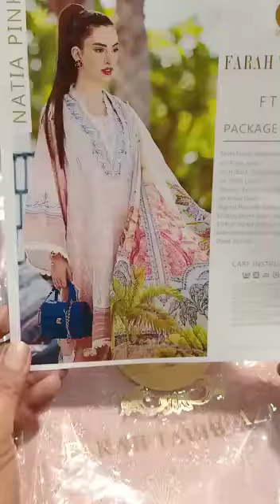FTA Luxury Lawn | Same Like Original | Now Just Rs.3900 | Retail 10K+